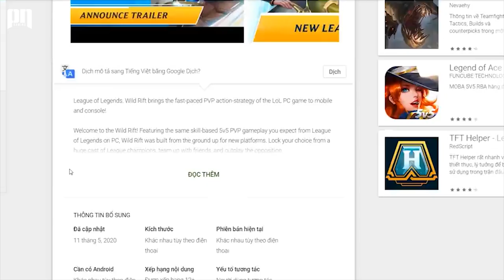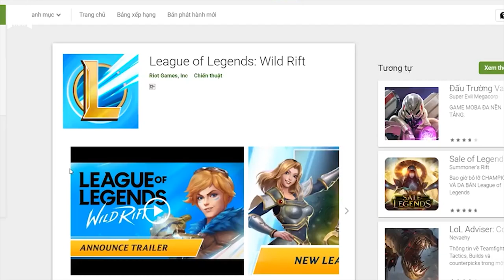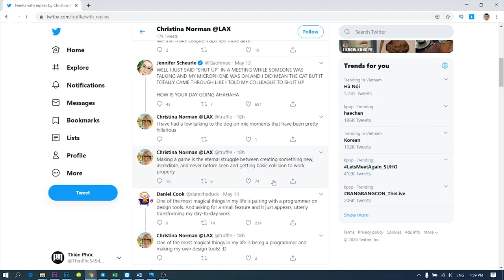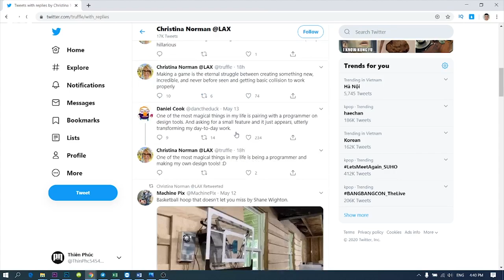LOL MOBILE || TỐC CHIẾN LỘ BẢN THỬ NGHIỆM, RIOT GAME THÔNG BÁO ĐÃ HOÀN THÀNH | PN GAMING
PN GAMING | LOL MOBILE || TỐC CHIẾN LỘ BẢN THỬ NGHIỆM, RIOT GAME THÔNG BÁO ĐÃ HOÀN THÀNH